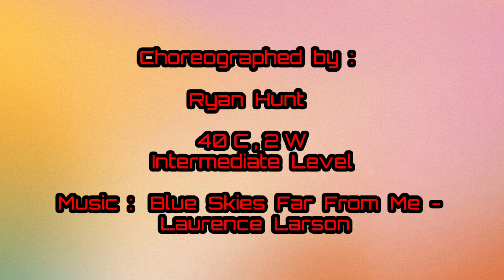Shanghai Sky Line Dance. Demo : Chandra Dewi (INA)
Shanghai Sky Line Dance.

Choreographer  :  Ryan Hunt  (UK),
September 2024

40C, 2W,  1 Tag, No Restart
Intermediate Level

Laurence Larson